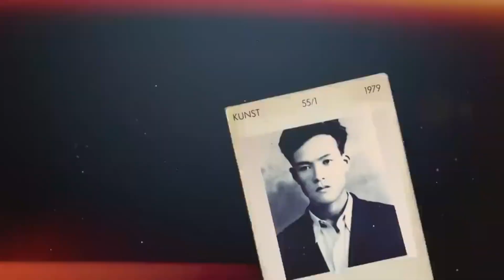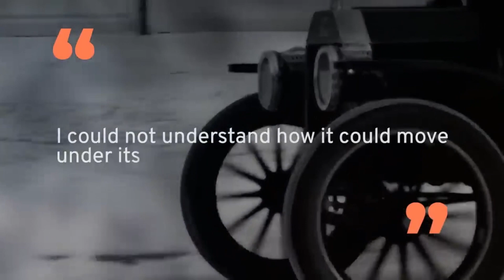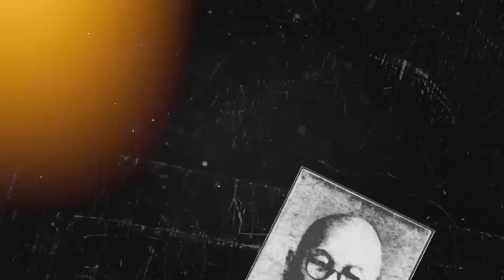ጃፓናዊው ሲችሮ ሆንዳ የሰኬት መንገድ ክፍል 1 መሰናዶ